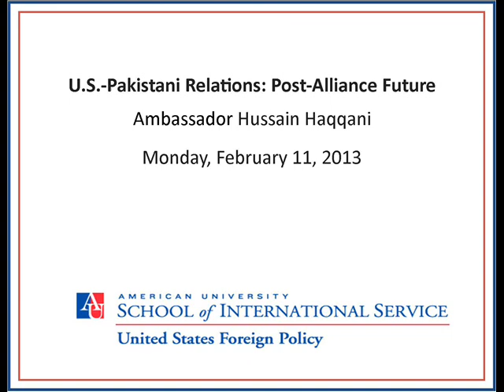Ambassador Hussain Haqqani Presentation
Audio transcript from the presentation "US-Pakistan Relations: Post-Alliance Future" with Hussain Haqqani at American University's School of International Service.